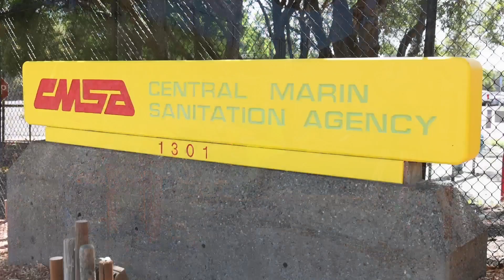Co-Digestion: California turning food waste into energy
In California, wastewater treatment plants are an emerging hub for recycling food scraps into clean energy.

With the help of $2.5 million dollars in state funding, the Central Marin Sanitation Agency is upgrading its facility to keep food waste from becoming climate pollution in landfills through a process called Co-Digestion.